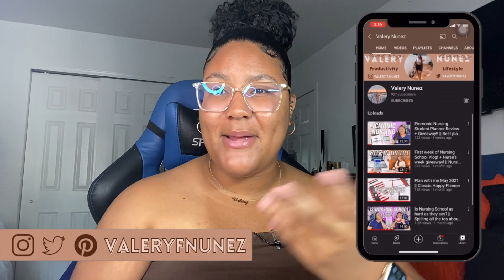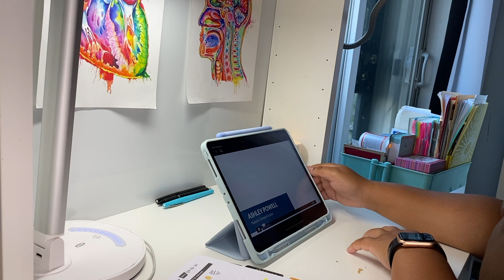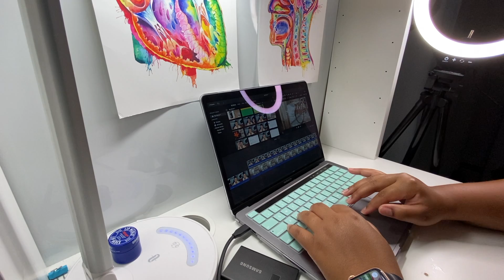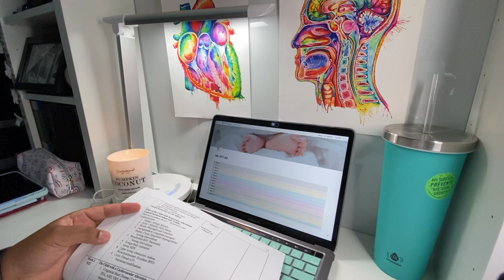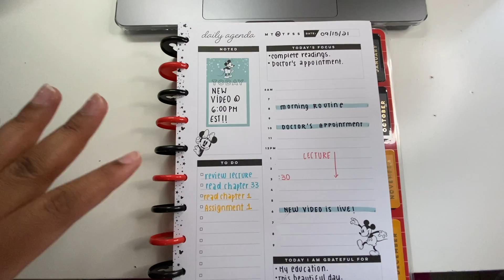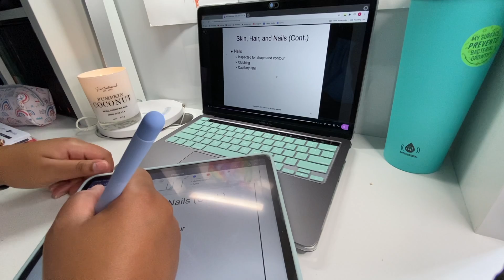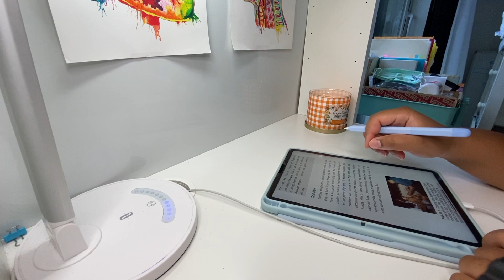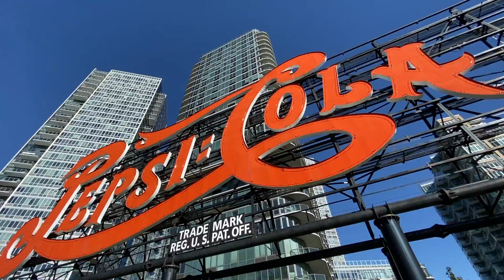First Week of Nursing School Vlog 2021! Senior Year || Nursing student Diaries ep. 8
First Week of Nursing School Vlog 2021
Preparing for a new semester in College
Hey guy's today's video is my first week of nursing school vlog 2021 for my senior year! I can't believe I'm almost going to graduate to be a nurse! If you enjoyed the video then make sure to give it a thumbs up and subscribe down below and click the notification bell so you can be notified every time I upload a new video!

✰Best nursing school resources✰
Picmonic NCLEX workbook
NCLEX Review book

✰ About me ✰
Name: Valery Nunez
Age: 21
Location: NYC
Camera used
Video editing: imovie
Nursing program: BSN
Current semester: 7/8